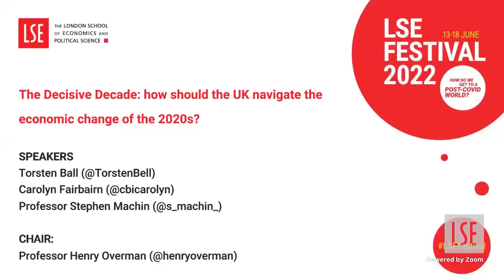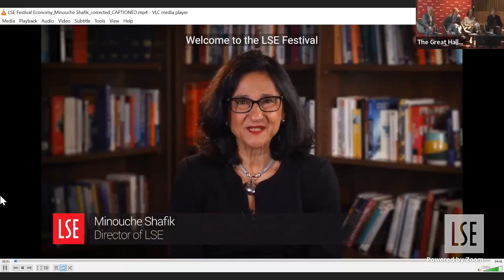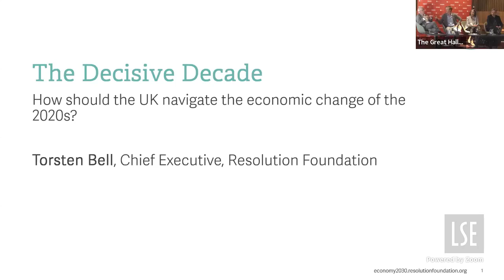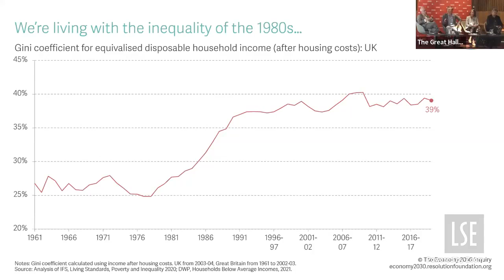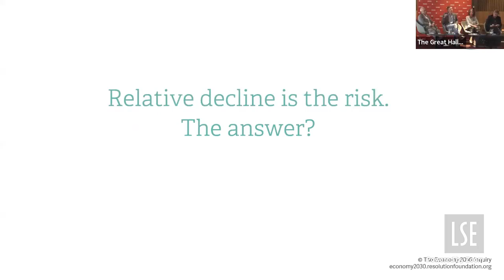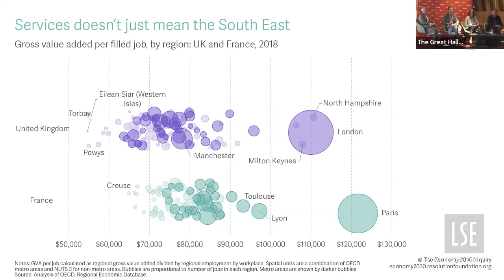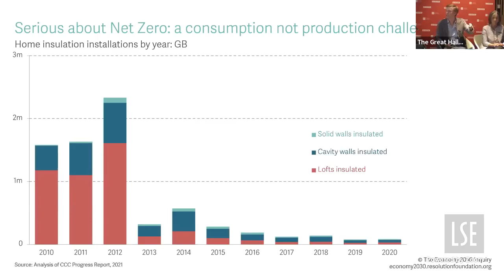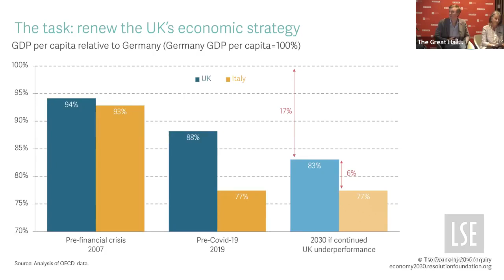The Decisive Decade: how should the UK navigate the economic change of the 2020s?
How will economic change affect the jobs we do, the places we live and the firms we work for?

🔵 This event is part of LSE Festival: How Do We Get to a Post-COVID World

Speakers:
🔴 Torsten Bell
🔴 Carolyn Fairbairn
🔴 Professor Stephen Machin

Chair:
🔴 Professor Henry Overman